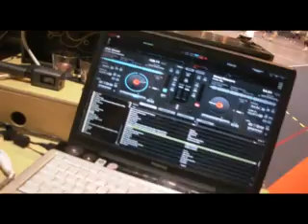usv 94 Match événement Villejuif / Melun 23 janvier 2010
Match de volley, Villejuif 94 volley ball, Melun